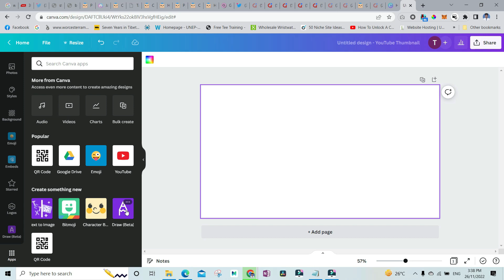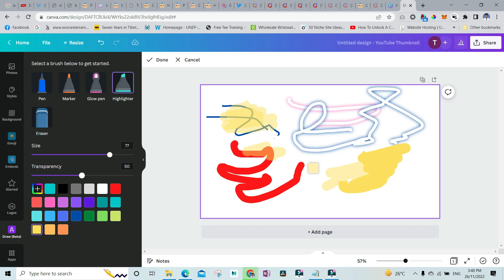How to Draw in Canva - Amazing Canva Tricks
In this video, I shared how you can draw in Canva easily. You dont need to use any other apps when you can make images manually and draw from within Canva.

IMPORTANT REMINDER AGAIN!

Be Creative, Be Limitless!
Lightening Media